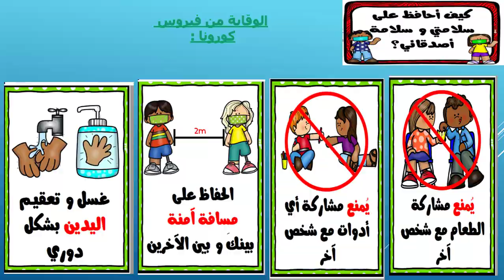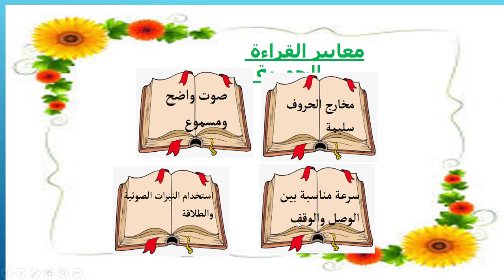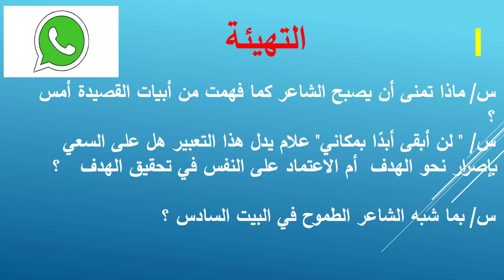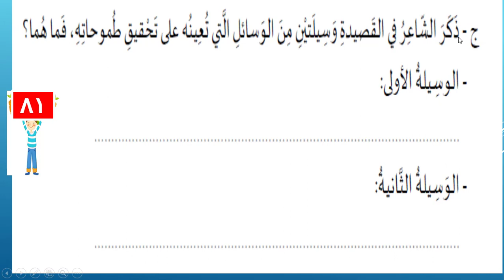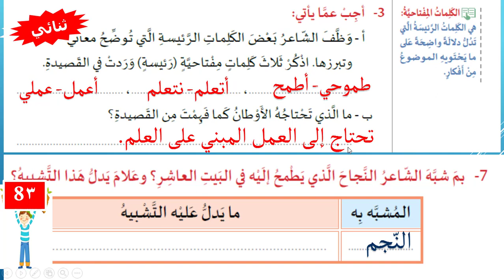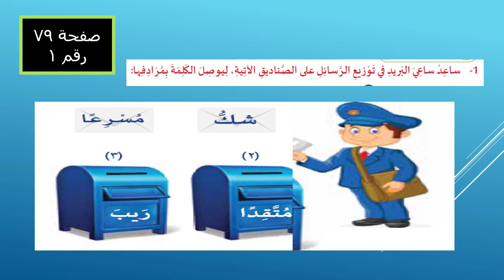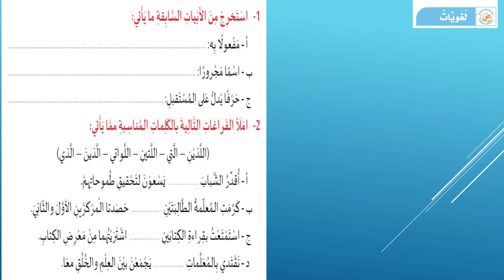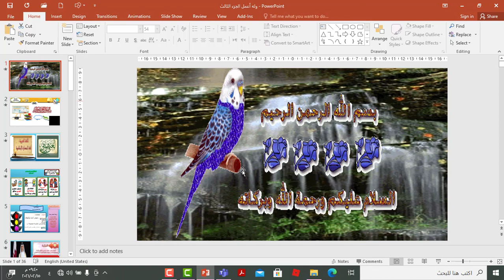الصف الرابع لغة عربية قراءة وله أعمل الجزء الثالث